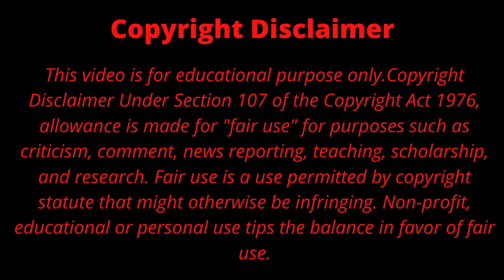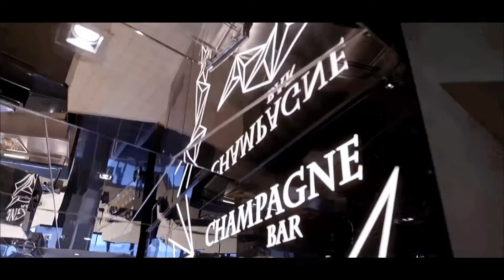সমগ্র বিশ্বের অবিশ্বাস্য সেরা ৫ টি বৃহৎ আকারের জাহাজ || Top 5 Largest Cruise Ship In The World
ভ্রমণকারীদের বিভিন্ন পছন্দ পূরণের জন্য এবং  নতুন প্রযুক্তিগতভাবে উন্নত ক্রুজ জাহাজগুলি  প্রকৃতপক্ষে বিলাসবহুল /

তাহলে চলুন আমরা দেখে নিই কোন জাহাজ গুলি পৃথিবীর সবথেকে বড়ো জাহাজ গুলির মধ্যে সেরা ৫  এর স্থান  অধিকার করে রয়েছে / স্বাগত আপনাকে রহস্যময় জগতের আরো একটি নতুন এপিসোডে /

You are Watching" সমগ্র বিশ্বের অবিশ্বাস্য সেরা ৫ টি বৃহৎ আকারের জাহাজ || Top 5 Largest Cruise Ship In The World ||

১/ বর্তমান পৃথিবীতে সিম্ফনি অফ দি সিস বিশ্বের বৃহত্তম ক্রুজ জাহাজ / দৈত্যাকার এই জাহাজটি তৈরি করতে সময় লেগেছিলো আনুমানিক ৩ বছর যেটি কিনা 238 ফুট চওড়া এবং 1,188 ফুট লম্বা যা আমাদের পরিচিত  টাইটানিক জাহাজের   থেকে আনুমানিক ৯০ গুন্ বড়ো আর  ওজনের  দিক থেকে 228,০৮১ জি টি  টন /

রয়েল ক্যারিবিয়ান ইন্টারন্যাশনাল দ্বারা পরিচালিত এই জাহাজটি ওয়েসিস শ্রেণীর ক্লাস ৪ গ্রুপের অন্তর্গত /
এই জাহাজটি তৈরি করতে  মোট ১.৩৩ বিলিয়ন ডলার ব্যয় করা হয়েছে / ভারতীয় মুদ্রায় এই জাহাজটির খরচ মূল্য প্রায় দশ হাজার তিনশো কোটি টাকা এবং সাথে ৪৭০০ জন ব্যাক্তিকে চাকরি দেওয়া হয়ে হয়েছিল শুধু এই জাহাজটি বানানোর জন্য /
৪০কিলোমিটার প্রতি ঘন্টা  ক্ষমতা সম্পন্ন এই জাহাজটি আনুমানিক ৬০০০ যাত্রী নিয়ে চলাচল করতে সক্ষম /

জাহাজটিতে মোট 18 টি ডেক রয়েছে, যার মধ্যে 11 টি বারান্দা বৈশিষ্ট্যযুক্ত। জলপ্রেমীরা এই জাহাজটিতে ভ্রমণ করলে মোটেই হতাশ হবেন না কারণ এতে মোট 23 টি পুল এবং জাকুজি রয়েছে।
এছাড়াও এই জাহাজটিতে রয়েছে পুল , স্পোর্টস জোন , উদ্যান , বিনোদন স্থান , জিম , স্পা , বার , রেস্টুরেন্ট ,
আপনি যদি এই জাহাজে ভ্রমণ করতে চান তাহলে রয়েল ক্যারিবিয়ান এর অফিসিয়াল ওয়েবসাইট এ আপনি বুকিং করতে পারেন

২/ অ্যালুর অফ দি সিস

২০০৯ সালের ২০ শে নভেম্বর ফিনল্যান্ডের তুর্কুতে এসটিএক্স ইউরোপ শিপইয়ার্ডে নির্মিত, অ্যালুর অফ দি সিস ওয়েসিস-সিরিজের দ্বিতীয় রয়্যাল ক্যারিবিয়ান ক্রুজ জাহাজ / 1,181 ফুট দীর্ঘ  এবং ৭২ মিটার উচ্চতা সম্পন্ন এই জাহাজটির ওজন প্রায় 225,২৮২ জি টি  /

সুবিশাল এই জাহাজটি তৈরি করতে মোট খরচ  হয়েছিল   ১ ,২ বিলিয়ন মার্কিন ডলার , ভারতীয় মুদ্রায় যা ৬ হাজার ৫০০ কোটি টাকার সমান /
জাহাজটির দ্বিগুণ দখলে 5,400 যাত্রী থাকার ব্যবস্থা এবং সর্বোচ্চ 6,296 যাত্রী পরিবহন  করার ক্ষমতা রয়েছে /
জাহাজের  অভ্যন্তরীণ ডেকোরেশন এর কথা বলতে গেলে তা   ব্যাপকভাবে সজ্জিত রয়েছে /

৩/ হারমোনি  অফ দি   সিস

হা বন্ধুরা এখন আপনি যে জাহাজটি দেখছেন সেটি হলো  হারমোনি  অফ  দি   সিস /২০১৬ সালের মে মাসে  এসটিএক্স ফ্রান্স এস   সেন্ট-নাজায়ার শিপইয়ার্ডে নির্মিত,ওয়েসিস  সিরিজের তৃতীয় জাহাজ  এই হারমনি অফ দ্য সিস / সৌজন্যে রয়েল ক্যারিবিয়ান ইন্টারন্যাশনাল /
এই জাহাজটি তৈরি করতে মোট খরচ হয়েছিল আনুমানিক  1.35 বিলিয়ন মার্কিন ডলার যা ভারতীয় মুদ্রায় ১০ হাজার ৬৫০ কোটি টাকা /

জাহাজটিতে রয়েছে পুল , স্পোর্টস জোন , ভার্চুয়াল ব্যালকনিজ, সেন্ট্রাল পার্ক , একটি আইস স্কেটিং রিঙ্ক, একটি ক্লাব এবং স্পা এবং পাশাপাশি ফিটনেস সুবিধা , কটি দ্বি-ডেক ড্যান্স হল,  1,৩৮০ আসন যুক্ত একটি থিয়েটার /

২০১৫ সালের 19 জুন   বার্সেলোনা এবং সিভিটাভেচিয়া থেকে সাত-রাত পশ্চিমা ভূমধ্যসাগরীয় ভ্রমণের উদ্দেশ্যে জাহাজটি প্রথম যাত্রা করে /

৪/ ওয়াসিস অফ দি   সিস

রয়্যাল ক্যারিবিয়ানদের অন্যতম প্রিয় জাহাজ হিসাবে বিখ্যাত এই ওয়াসিস  অফ দি   সিস  / ২০০৯ সালের ২৮ সে অক্টোবর এ ফিনল্যান্ড এর এসটিএক্স ইউরোপ টার্কু শিপইয়ার্ড নির্মিত হয়েছিল এই জাহাজটি /

সামগ্রিকভাবে 1,186.5 ফুট  দৈর্ঘের ওয়েসিস গ্রুপের এই জাহাজটি জলের লাইনের উপরে ২৩6 ফুট উচ্চতা সম্পন্ন এবং ওজনের দিক থেকে 226,838  জিটি /